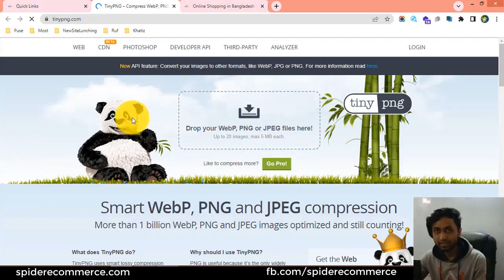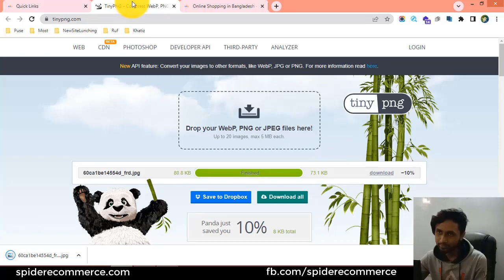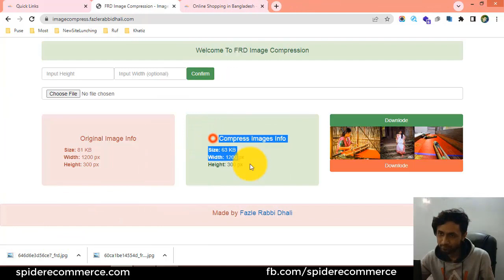9-আপনার ই-কমার্স ওয়েবসাইটে স্লাইডার ব্যানার ইমেজ আপলোড করার নিয়ম সম্পর্কে জানুন | eCommerce web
9-আপনার ই-কমার্স ওয়েবসাইটে স্লাইডার ব্যানার ইমেজ আপলোড করার নিয়ম সম্পর্কে জানুন  | eCommerce website bangla tutorial | Spider eCommerce Website - eCommerce Website Theme Customization

9-Slider Images Uplode Ruls of your eCommerce website - eCommerce Website Theme Customization of Spider eCommerce - Multiproduct Online Shop Theme

Welcome to our informative video on eCommerce website customization! In this tutorial, we'll guide you through the process of uploading slider images and establishing rules for their display on your eCommerce website.

The slider is a crucial element of your website's visual appeal, and by customizing the slider images and their display rules, you can create a captivating and engaging user experience. With carefully selected and optimized images, you can effectively showcase your products, promotions, or brand messages, and drive more conversions.

In this step-by-step tutorial, we'll show you how to upload slider images, adjust their dimensions, and optimize them for fast loading and optimal display on different devices. We'll also explain how to set rules for slider transitions, timing, and navigation, allowing you to control the flow and interaction of the slider content.

Additionally, we'll share best practices for choosing compelling slider images, creating impactful visual designs, and ensuring consistent branding throughout your eCommerce website.

By the end of this tutorial, you'll have a comprehensive understanding of how to customize slider images and establish rules that align with your brand's aesthetics and goals. You'll be equipped with the knowledge and skills to create a visually stunning and user-friendly slider that enhances your website's overall appeal.

Let's take your website's slider to the next level and captivate your audience with visually stunning content!